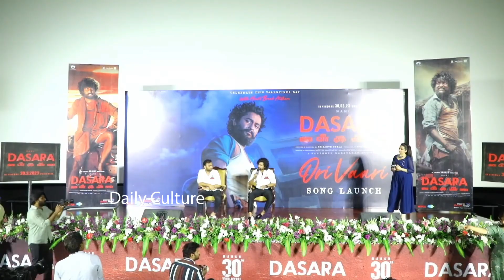Natural Star Nani Solid Reply To Reporter Suresh Kondeti @ DASARA - Ori Vaari Song Launch Event